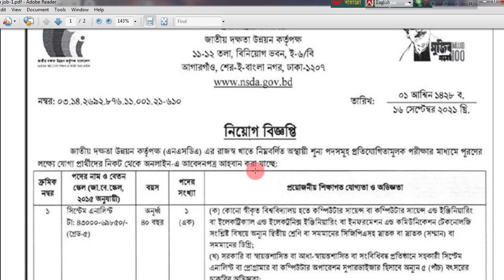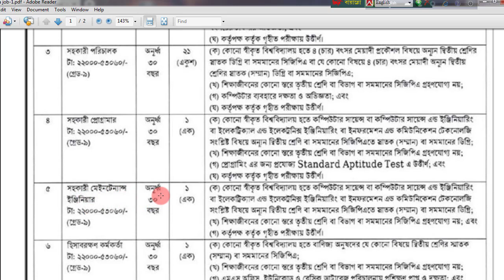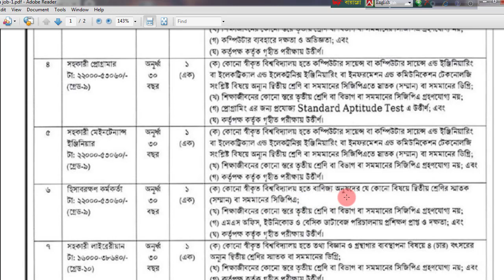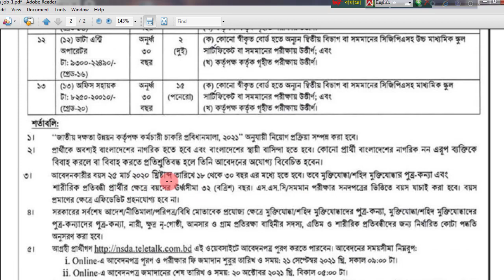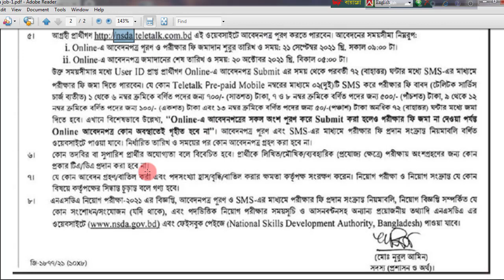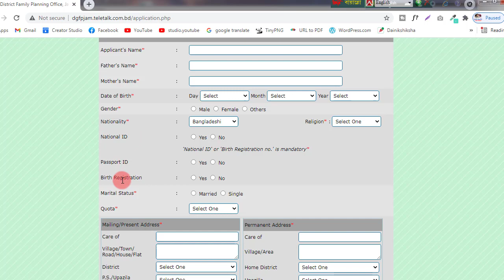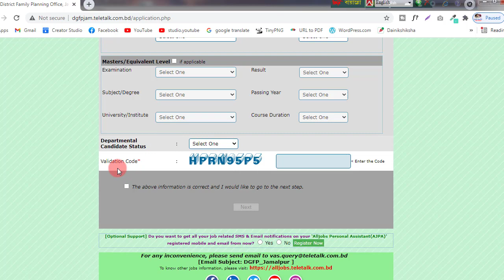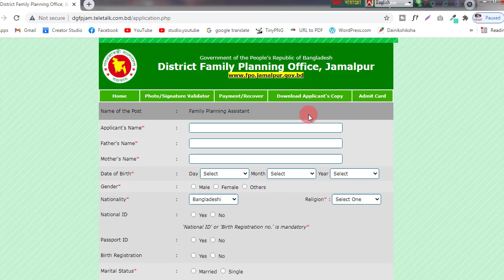প্রধানমন্ত্রীর অফিসে নিয়োগ | Prime Minister Office Job Circular PMO | nsda job circular 2021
প্রধানমন্ত্রীর কার্যালয় নিয়োগ Prime Minister Office Job Circular 2021 has been published by Authority. Prime Minister Office Job circular 2021 has been created a job opportunity. Jobs Registration of Prime Minister Office are many category. Prime Minister Office authority is the most valuable institute in our country.

Anyone Can take this opportunity. You can visit may website for more information this job PMO. My website jobshospital.mohonsworldnu.com.

If you want to apply for this job you should submit your application within deadline. PMO Job circular 2021 converted  to an image file so that everyone easily or download this job circular. Prime Minister Office Job circular 2021 has been given bellow.

Sheikh Hasina, the Prime Minister of the Government of the People's Republic of Bangladesh, assumed the office on 7 January 2019 for the fourth time after her party Awami League-led grand alliance won the December 30, 2018 11th Parliamentary elections.

Earlier, she served as Prime Minister for the first time in 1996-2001, second term in 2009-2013 and the third term in 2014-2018. Sheikh Hasina was the Leader of the Opposition in the 4th, 5th and 8th Parliaments. প্রধানমন্ত্রীর কার্যালয় নিয়োগ Prime Minister Office Job Circular 2021

Sheikh Hasina is a staunch crusader against fundamentalism, militancy and terrorism. Assuming the office on January 6 in 2009, her government enacted laws leading to constitute the International Crimes Tribunal (ICT) for the trial of crimes against humanity done during the liberation war of Bangladesh in 1971. The tribunal began the investigation and prosecution of the suspected war criminals and a number of verdicts has been given and executed.

Sheikh Hasina, the eldest of five children of the Father of the Nation Bangabandhu Sheikh Mujibur Rahman, was born on 28 September 1947 at Tungipara in Gopalganj district.